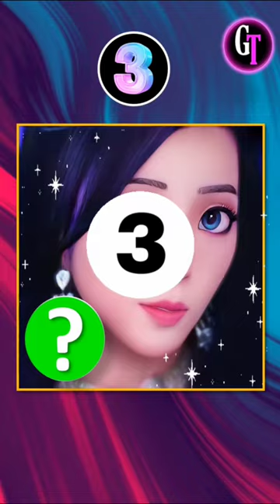Guess the Blackpink song and member by their cartoon photo